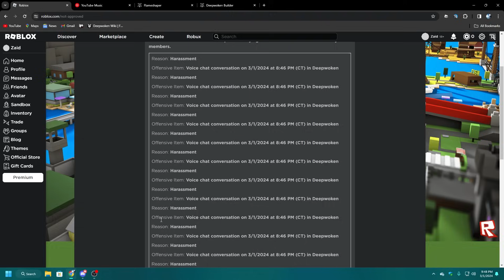Freshie Gankers BANNED me after I spun back on my MAX build... | Deepwoken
They tried ganking me on my freshie, then I had to spin back and get my revenge. But then they banned me when they got pooped on.